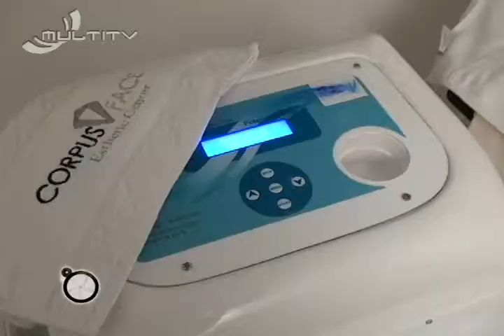Corpus Face - Lente Aberta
MultiTV Maringá - Canal 10 da NET